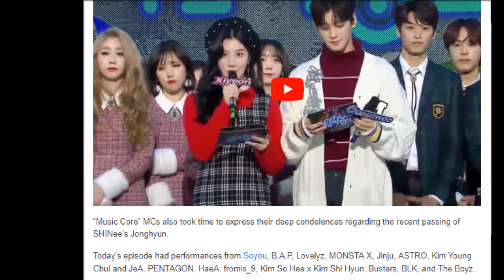Watch TWICE Gets 3rd Win For “Heart Shaker” On “Music Core,” Performances By MONSTA X, Lovelyz, ASTR